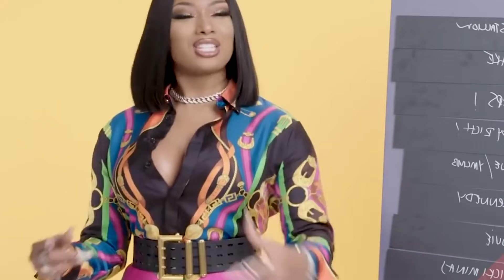Megan Thee Stallion VS Tory Lanez: Who Is RICHER?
Hi there, and welcome to Lap of Luxury! Megan Thee Stallion is more popular and has produced more hit songs than Tory Lanez. However, does that mean she is richer than the rapper who shot her in the feet?

Welcome to the official YouTube channel of Lap of Luxury 📈

Are you curious about how the other half lives? 💸
➡️ In this channel, you’ll see some of the ways celebrities, world leaders, CEO's and other high-profile individuals spend their fortune.
You’ll also see some of the most luxurious and expensive items, high-end hotels and restaurants, smart cars, yachts, groundbreaking tech and just about anything you can imagine here on this channel.
➡️ In addition to the items and crazy expensive acquisitions, you’ll get the back story of the people behind the purchases.
Lap of Luxury will not only inspire you, but it will also lay the groundwork for you to become more successful by showing you what is truly possible!